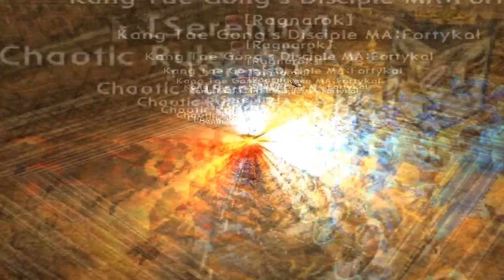Atlantica Titan 182 Semi-Final - AM Session (HD)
As some of the Video's are Reuploads from my former channel they will not have much information, If you have any questions about them just ask in the comments, Do keep in mind these videos are OLD and I might not fully know things anymore regarding Vindictus, Atlantica Online and Tibia as it is outdated notions and balancing/content.

- Kapi/Kari/Kekipi :)

Feel free to shoot a comment, I might be able to answer any question's if I recall things!

Any Suggestions of what I should Upload? Just shoot it in Private Message or on any Video's Comments. Thanks!

Any Music used in my Channel belongs to the respective owners, I do not monetise anything that I am not allowed to, all credits are always given in the Song Part of the description.

PC Specs:
880k , and Sandy Bridge I5, Acer Extensa Laptop, Athlon x64
GPU: gtx 970, ATI Radeon and Older
4-16 Depending on the Rig at the time